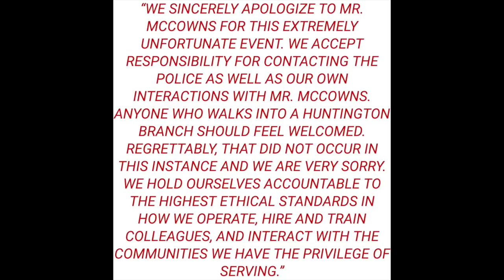Ohio Bank Calls Cops On Man Trying To Cash His Work Paycheck.